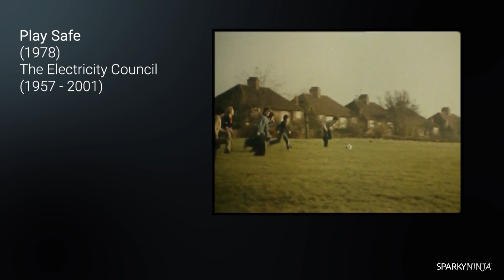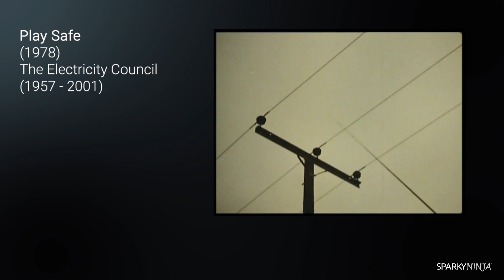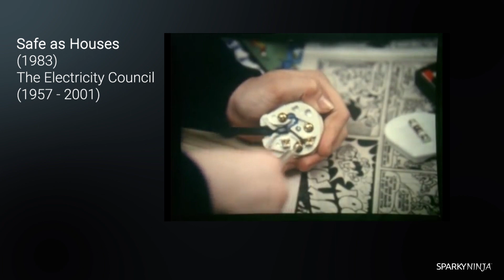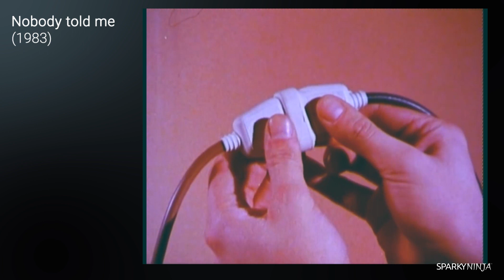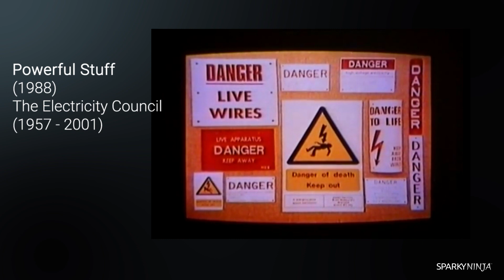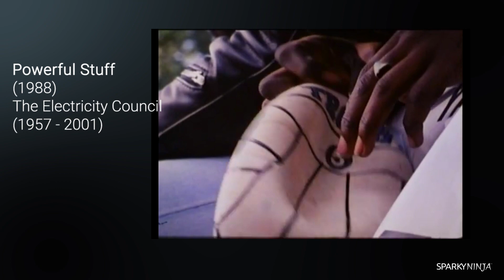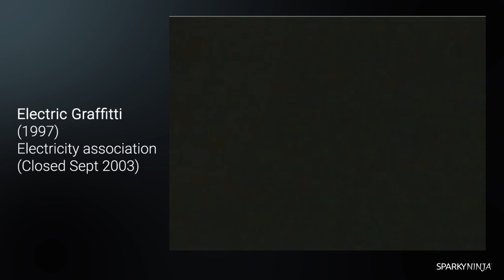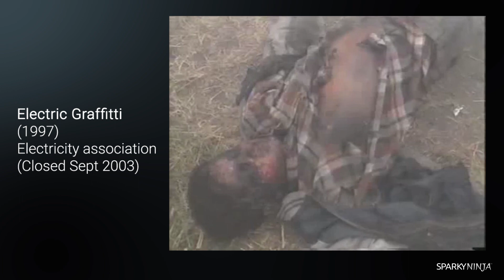The Evolution of Electrical Safety Videos - Some graphic images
I wanted to put this video together just to illustrate how Electrical Safety USED to be delivered as a message by the Electrical Safety Authorities of earlier times.

The Electricity Council took an approach to animate characters, to attract the younger audience, yet the strength of the message was firm and strong.

The Nobody told me video was a colective effort including numerous authorities, not necessarily electrical. The video included other areas such as working at height and chip pan fires etc - yet the message with electrical safety is again strong and to the point. - Warning as there are graphic images in this part.

Powerful Stuff, also by the Electricity Council, is the video I remember most from my youth and is very powerful. No pun intended.

Electric Graffitti, by the Electricity Association deals with the events of anti social behaviour around electrical distribution areas and plant. It graphically shows incident but also has a strong focus on the consequences of the incident with the ambulance crew, electrical engineer and police all taking part in the original film.

Then we get to the Electrical Safety Council videos (which is now re branded as Electrical Safety First). Whilst there is a message in these videos you can't help but feel that the videos are directed and produced by a very young team as there is too much humour involved that the message of electrical safety and consequence is lost in the productions.

Electrical Safety First have a duty to raise awareness and this comedy of clips they create is not acceptable.